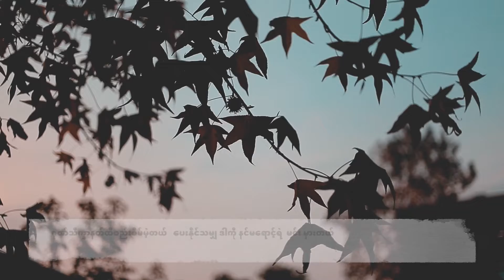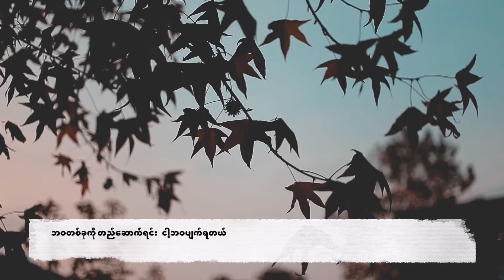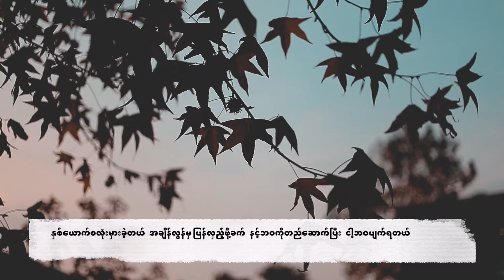ခဏတာ Karaoke ( G Latt )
SingMaster
Thank you everyone for Singing with SingMaster.